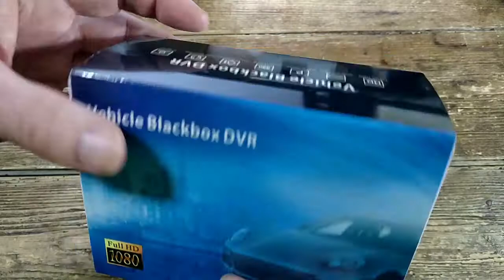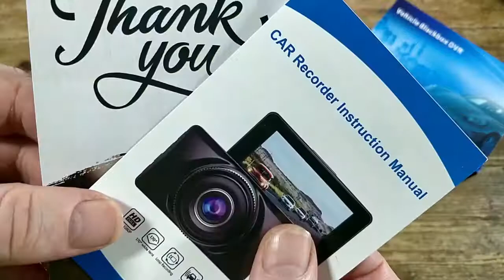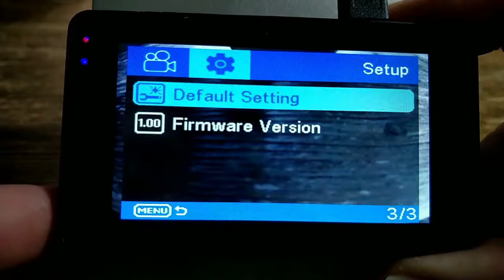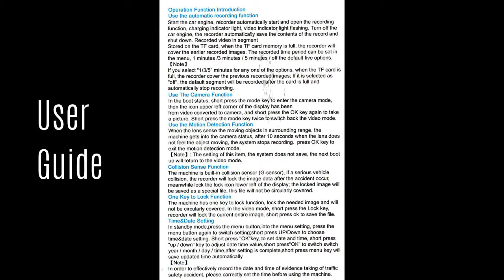GEREE 1080P 170° 3 Screen Dash Cam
Priced at just £23.99 reduced from £28.99 this has to be one of the least expensive dash cams I have ever tried. But quality and presentation are going up as fast as prices are falling and so it needs to offer more than just a bargain price to be any good.

Inside the attractive but simple box was the camera itself, long mini-USB car charging cable with hard-wired cigar lighter plug, short USB cable, suction cup mount, and a User Guide. The User Guide is nicely designed compared to those usually supplied and well printed in colour too but rather brief. I attach a scanned copy to my unboxing video. Switch to full screen and pause as needed to read it.

Insurance fraud is on the rise and one way of protecting yourself from driving-related scams is to install a dashcam. Dashcams such as this one are positioned discreetly pointing forwards through the front window and record all your driving activity. The dashcam turns on automatically when the car is started and off again a short time after the engine is turned off. It records continuously in short recordings onto a memory card. When the card is full the camera records over the oldest recording. A good camera will have a built-in G-Sensor which automatically records impacts and secures that file against overwriting.

The camera is quite small and on my car can be hidden in front of the driving mirror. The camera attaches to the windscreen with the supplied mount and in my tests, this worked well. Like most cameras, this one has a built-in battery which is designed only to give short-term coverage should the car power supply fail in the event of a crash. For normal operation, it should always be connected to the car power port. The camera has a  microphone which is useful in an incident if you have the presence of mind to observe and announce number plates or external events not captured by the camera. The dashcam has a G-sensor, a must for any dashcam, which will ensure that impacts or other events are not overwritten by other recordings on the card. The camera takes a micro SD card of up to 32GB to record onto and you must get a good quality high-speed card. Class 10 is best if a card is too slow the camera will not be able to write to it properly. The camera has a  3" screen which you need to access to configure the device, a chore but it only needs doing once.

The camera lacks a GPS sensor, a disadvantage for some users but not for me as I found watching my journey on the map is a novelty that soon wears off. Also, should your device fall into the hands of the police after a crash they will be able to note and use against you any previous speed infringements or driving errors caught by the GPS.

Video results are good for the price and it offers multiple resolution levels. At the maximum FHD resolution of 1080p @ 30fps, which is about the minimum capable of producing worthwhile results for a dashcam, the picture is good but not outstanding but it has a wider than normal 170° lens. It has a WDR mode which can improve image quality by enhancing shadow and highlight details. Several looping time lengths are available and I suggest 3 minutes for best results. The G-Sensor trigger will lock and the flag the current video file. The camera has an Emergency Lock button so you can manually flag the current file to prevent deletion.

The camera offers Motion detection which can act as a security feature when the vehicle is parked (this may depend on how your car power socket is configured) but the system latency means you may miss the trigger event and this could also be a nasty battery drain in some circumstances. The camera can also connect via the supplied mini-USB cable to your PC to view files directly.

This is an entry level dashcam and priced as such but provides all you need from a dashcam plus some extras besides. Video quality is fine for the price and for the current low price this is an excellent buy.

The Good
FHD 1080@30fps Video
Microphone
G-Sensor
PC interface
Attractive design
170° wide angle lens
Still image mode
WDR mode
Emergency lock button
Motion Detection

The Bad
No GPS option
No memory card supplied
No HDMI port